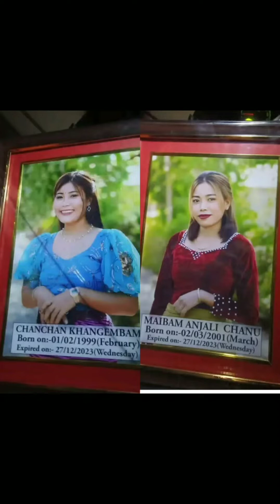27 dec 2k23 laibak thiba road accident da leikhidraba sana ( Anjali) amadi chan2 gi ningsing mami😭😭😭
fajaba pumbadagisu mandakini song

source YouTube  no copy right 🙏